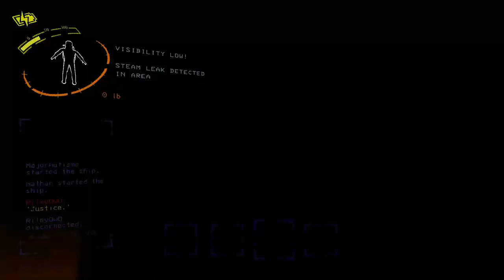Lethal Company - Spooders and Gravity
We're doing just fine over here in Lethal Company